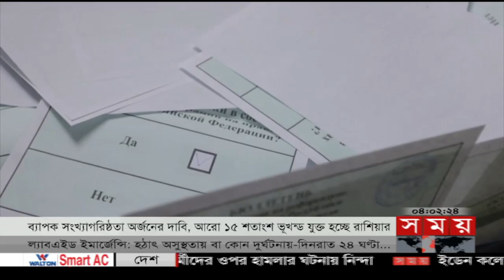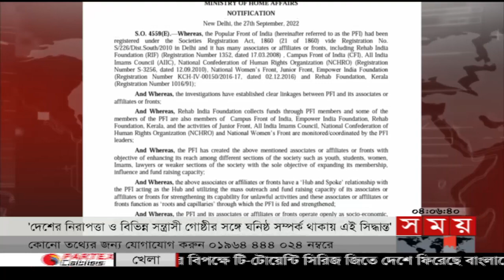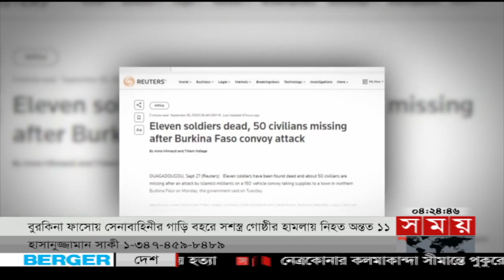আন্তর্জাতিক সময় | বিকাল ৪টা |২৮ সেপ্টেম্বর ২০২২ |SomoyTVInternational Bulletin 4pm|InternationalNews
আন্তর্জাতিক সময় | বিকাল ৪টা | ২৮ সেপ্টেম্বর ২০২২ | Somoy TV International Bulletin 4pm|International News